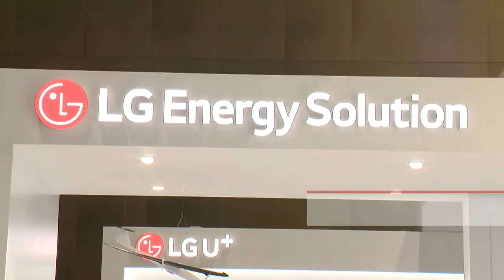이재용·정의선·최태원, 줄줄이 해외 출장... 대규모 투자 직접 챙긴다 (20211025)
- 이재용, 다음달 미국行... 반도체 공장 투자 확정할 듯
- 파운드리 경쟁력 확보에 총력
- 정의선, 전용기 타고 미국 이어 인도네시아 출장길
- 인니 기반으로 아세안 전기차 시장 공략 박차
- 최태원, 미국 출장으로 배터리·반도체 사업 점검
- ‘위드 코로나’ 전환 계기로 기업인 현장 경영 ‘기지개’